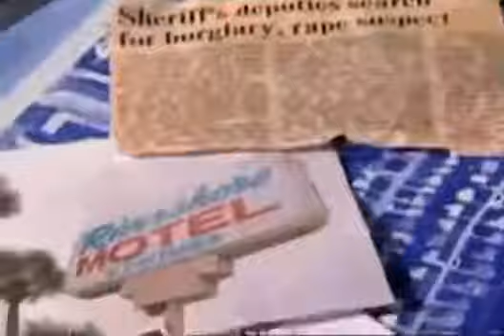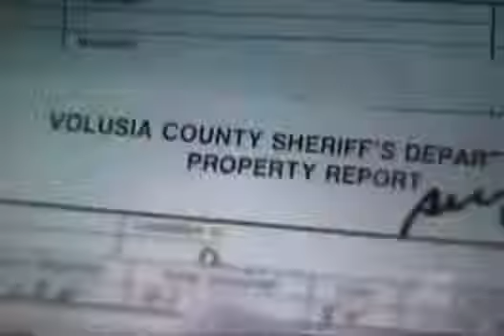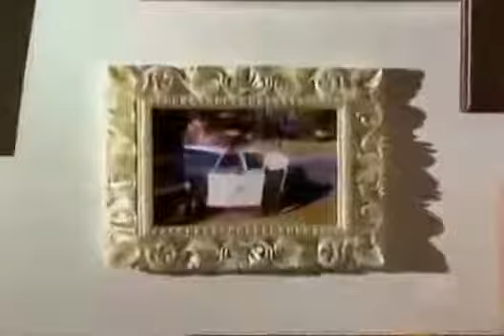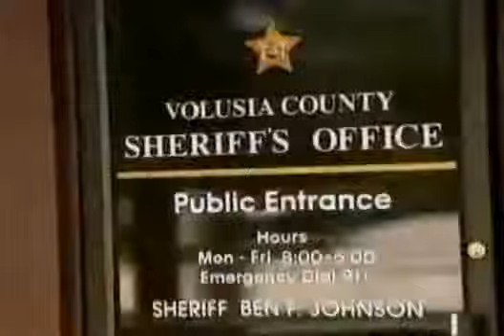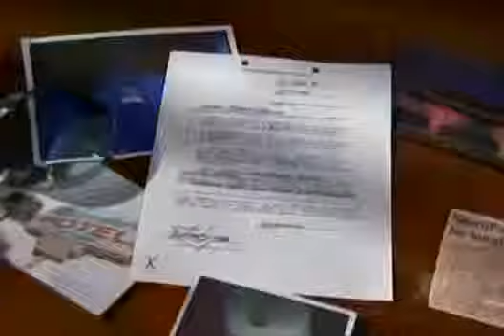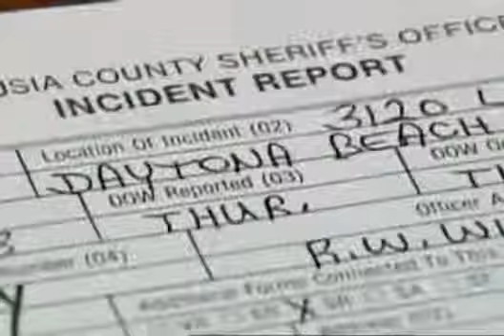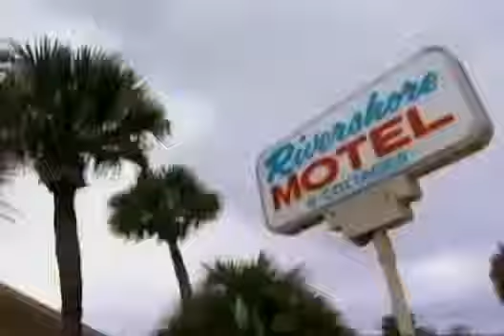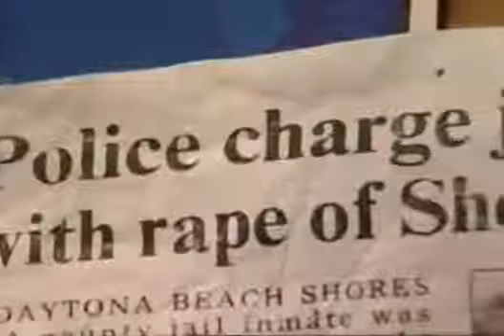Body of Evidence Bracco Case